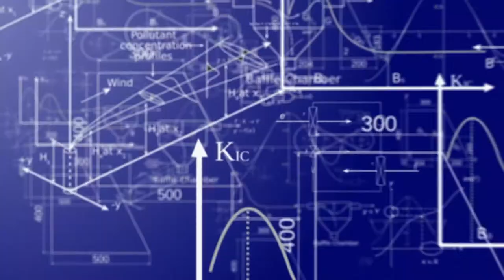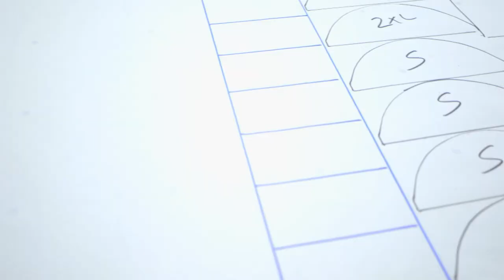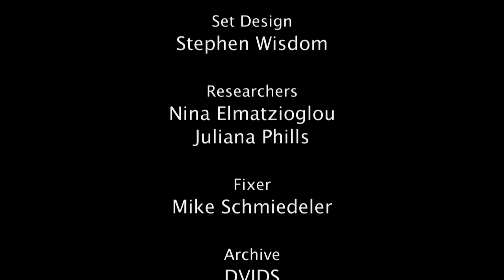The Tape That Can Fix Anything | Wicked Inventions | Beyond Documentary Central